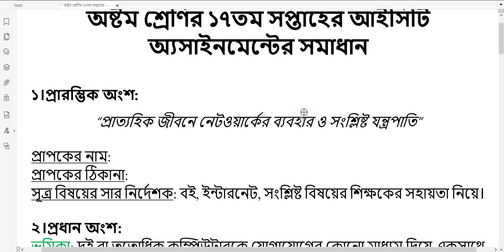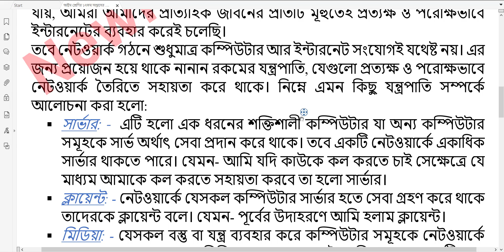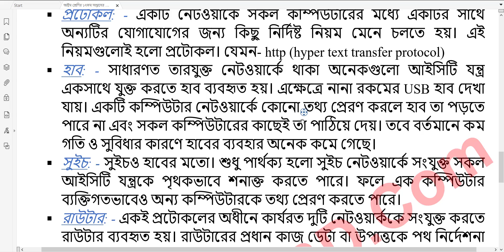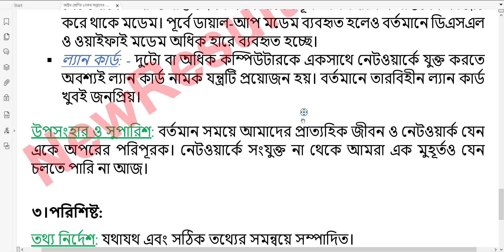Class 8 17th week ICT. Information and Communication Technology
The Covid-19 situation has been covered by the Ministry of Secondary and Higher Secondary Education for the subject of Class 8 17th week ICT Information and Communication Technology for class 8. As per the list of 2021 assignments, the subject of information and communication technology is the 2nd assignment for class 8 students. Earlier, an assignment has been prepared for class 8 students on  ICT . We will help you solve your 17th week assignments. So let’s see what to look for in the 17th week of class 8 in information and communication technology education  ICT. This 2021 assignment needs to be spelled correctly, with the right sentences and in a logical way  ICT.